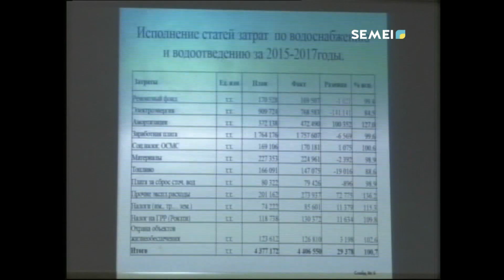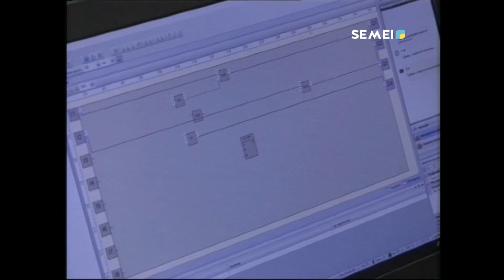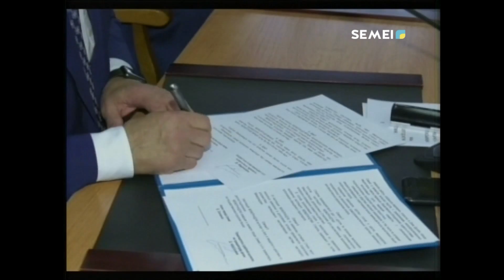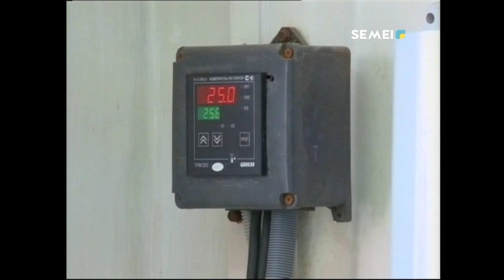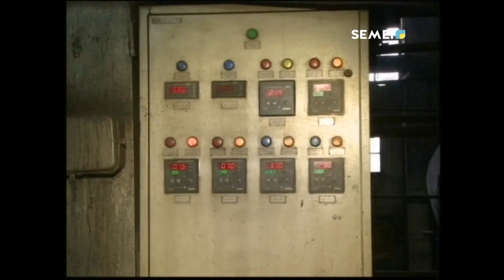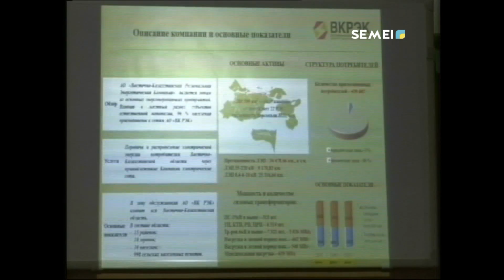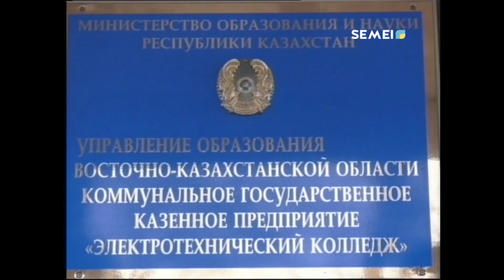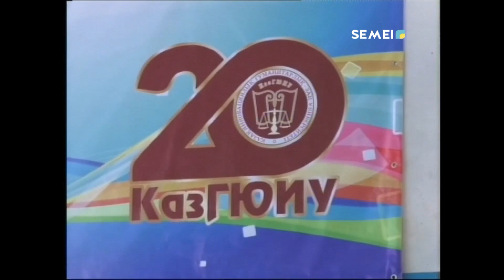Итоговые новости (09.11.2018)